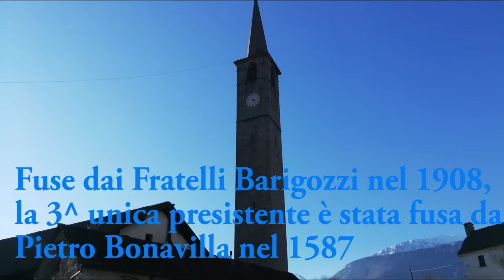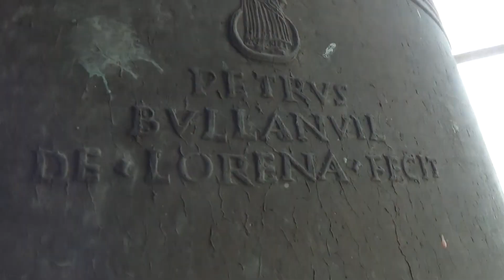Le campane di Montecrestese (VB) Chiesa Parrocchiale di Santa Maria Assunta - 1150° Video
Montecrestese, Località Chiesa, Chiesa Parrocchiale di Santa Maria Assunta
CAMPANILE CENTRALE:
Concerto di 8 campane in Do3
Fuse da:
1^-2^-4^-5^-6^-7^-8^: Fratelli Barigozzi nel 1908
3^: Pietro Bonavilla nel 1587
Sistema: Ambrosiano
CAMPANILE DELLA CHIESA:
È presente una campana a sistema ambrosiano priva di corda e quindi inutilizzata
Salita al campanile + Distesa delle 3 campane minori, Distesa a 3 campane (4^-6^-8^) e Distesa a 4 campane (1^-3^-5^-8^) per la Santa Messa Festiva delle ore 11, Concerto Solenne ad 8 campane per l'Angelus nella 2^ Domenica dopo Natale e Concerto Solenne ad 8 campane per l'Angelus della 5^ Domenica del Tempo Ordinario (Ore 10 30, 10.45, 10.55 e 12)
- Ringrazio il Parroco, don Luciano Mantovani, per la disponibilità! -
Ed ecco il 1150° video! Dopo aver ripreso, il 5 gennaio 2020, le suonate festive domenicali, questa domenica con Aleadda e Simone Cairo siamo ritornati per salire sul campanile e riprendere l'Angelus che consiste nel concerto solenne ad 8 campane! Dopo tale suonata, abbiamo potuto accedere al campanile e realizzare il censimento, a cui ho voluto aggiungere la serie dei rintocchi delle 8 campane in quanto il parroco ha espresso il desiderio che la nostra salita non avvenisse durante il movimento delle campane... Data l'importanza, la bellezza e la singolarità di questo concerto ho voluto realizzare tale video in concomitanza con il raggiungimento della soglia del 1150° video, spero che il video vi piaccia e ringrazio nuovamente tutti coloro che mi seguono! A presto!!
- la musica iniziale è "Don't start now" di Dua Lipa -